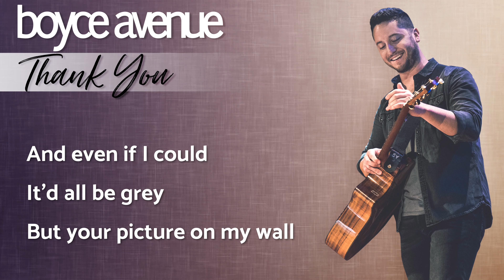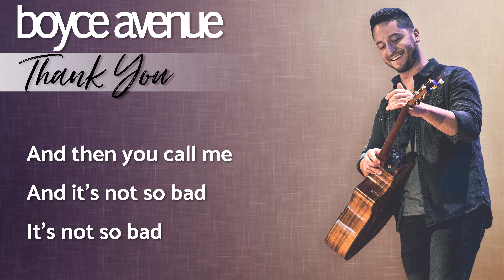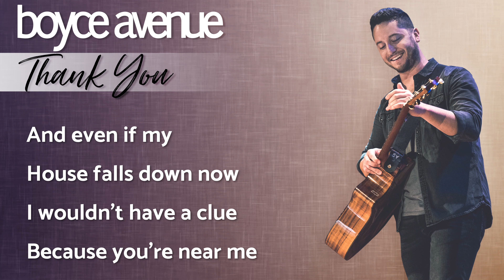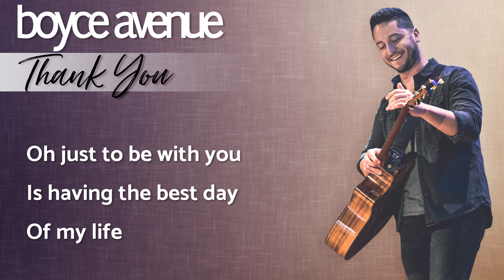Thank You - Dido (Lyrics)(Boyce Avenue acoustic cover) on Spotify & Apple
Boyce Avenue’s acoustic cover of “Thank You” by Dido

Thank You (Cover Lyrics)

My tea's gone cold
I'm wondering why I got out of bed at all

I drank too much last night
Got bills to pay my head just feels in pain

And then you handed me a towel

Lyric video of Boyce Avenue performing an acoustic cover of “Thank You” by Dido

Originally Performed by Dido